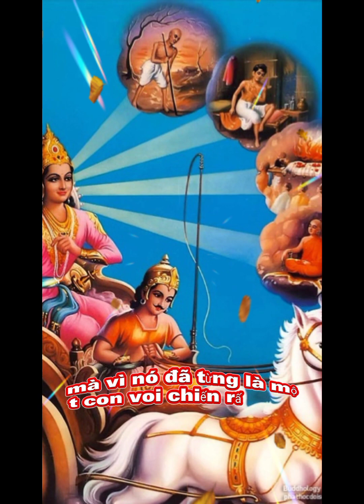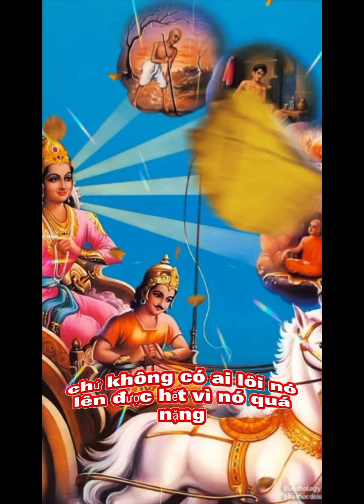Lắng nghe bài giảng cuộc sống và đầy ý nghĩa bên ta